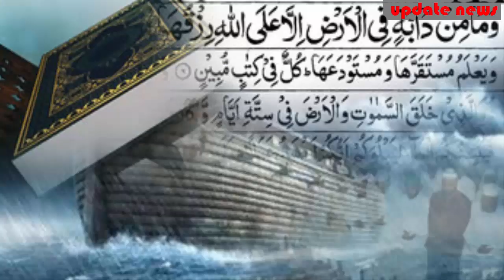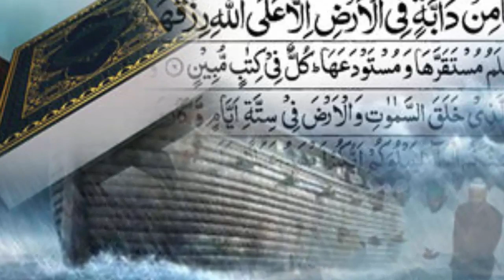নূহ আলাইহিস সালামের মহাপ্লাবনে তার স্ত্রী ছেলে ও ছোট শিশুর করুন ঘটনা-Nuhu a flood events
নূহ আলাইহিস সালাম-এর সময়কার মহাপ্লাবনে সারা পৃথিবী ধ্বংস হয়ে গিয়েছিল। কেবলমাত্র নূহের কতক সংখ্যক ঈমানদার সঙ্গী বেঁচে ছিল। পরবর্তীতে মানব জাতি তাঁর বংশ পরস্পরায় পরিণত হয়